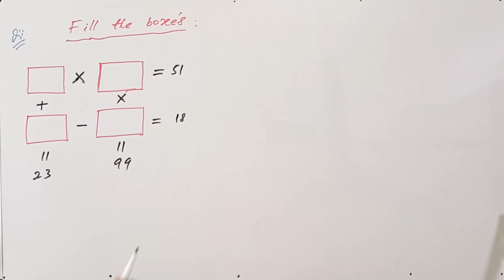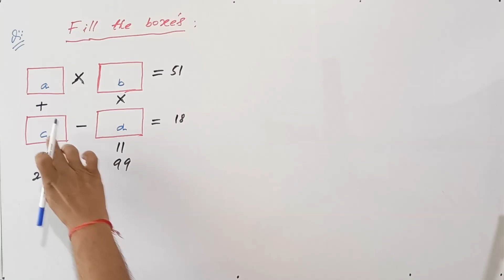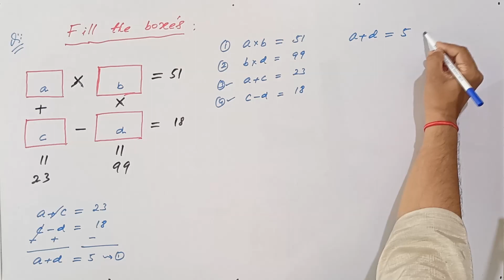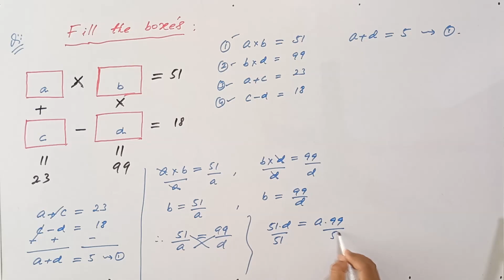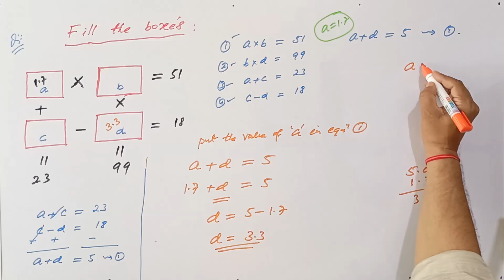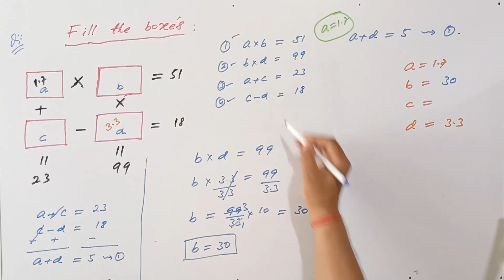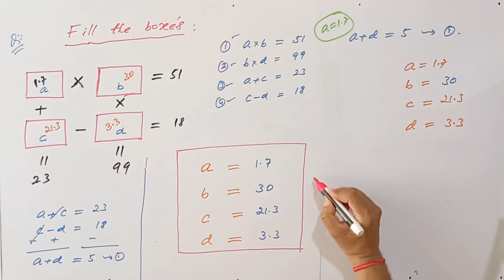Math Olympiad | A Beautiful Math Puzzle - Fill in the Green Boxes